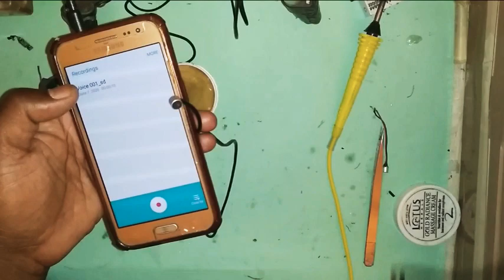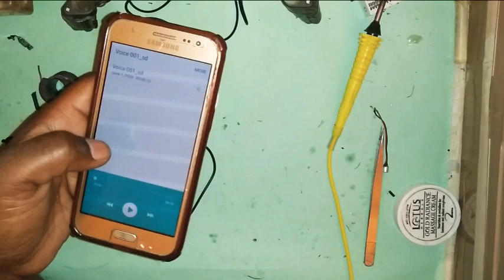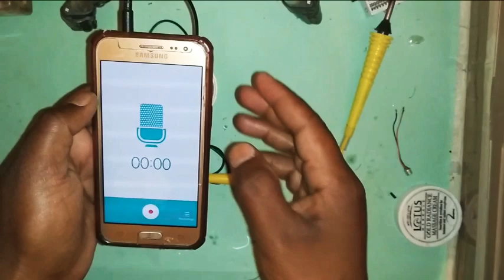How To Make Collar Mic at Home.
how to make collar mic at home in hindi.
hello Dosto aaj hum apke liye laye ek or bahut achi video new youtuber ke liye. aaj hum apko btane wale hai ki aap ghar me kharab earphone se ek collar mic kese banayenge yo video ko pura dekhe.

Sandeep Kumar
From - Dehradun ( India )